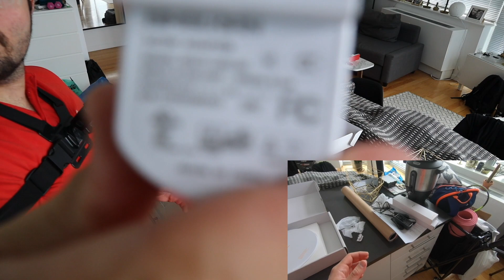Foldio 3 and 360 Smart Turntable by OrangeMonkie Unboxing and Impressions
The Foldio 3 is by far my favorite foldable studio and Foldio360 completes it like nothing else! Btw, I also have the extra HALO bars to demonstrate the main use cases. There's not much to say , ENJOY THE VIDEO

Canon M50:
Insta360 One X:
GoPro Hero 7 Black
Rode VideoMicro:
Rode Wireless Go:
Canon M50:
Bose QC35 II: